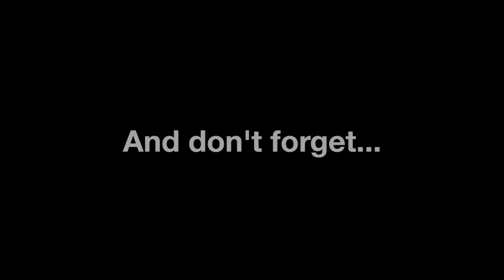How To Take Your Measurements Video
Learn how to take your body measurements! Includes tips and video for taking all the basic measurements: chest, waist, hip, sleeve, shirt length, inseam and outseam. Most auditions request this information for casting and wardrobe purposes - be prepared ahead of time and know your body measurements! For more fun with PRP, follow us @prp_inc.